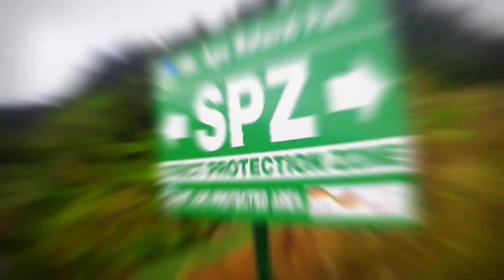Climbing Mt. Apo - The highest mountain of the Philippines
KULTO Adventure goes to Mt. Apo - the highest mountain in the country.

Mga kiat ug latagaw sa Apo